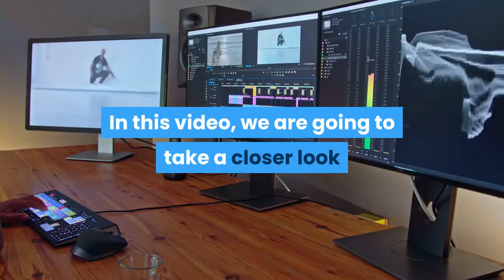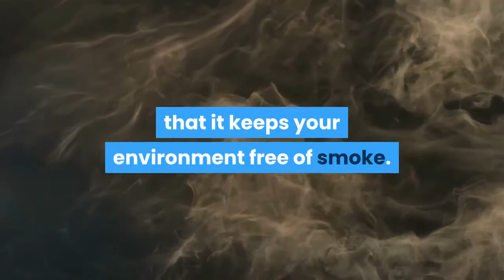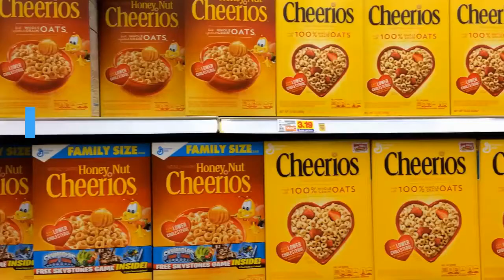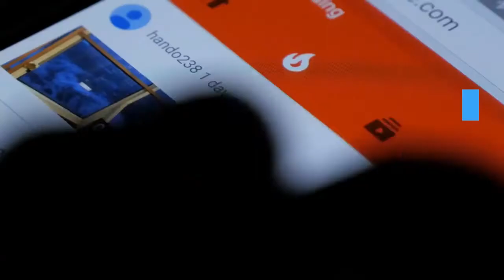7 Benefits Of Vaping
As far as vaping is concerned, people have mixed opinions. You may have heard of the benefits of e-cigrattes for your health. In this article, we are going to take a closer look at some prominent benefits of vaping.

According to the Royal College of Physicians, vaping is safer than smoking. This prestigious organization is representative of more than 35,000 medical doctors around the globe. According to them, this product is 95% safer than the regular cigarettes you smoke.

Since no combustion is involved, switching to e-cigrattes can help you enjoy this smoke-free alternative. Therefore, you can enjoy better lung capacity, circulation, skin health and oral hygiene.

No Nasty Odors

Another major advantage of vaping is that it keeps your environment free of smoke. This product emits sweet smell instead of the odor of dead leaves of tobacco. According to most people, the smell is barely noticeable. At times, some people around you will even praise the aroma.

Controlled Nicotine Intake

Actually, vaping allows you to have complete control over the dosage of nicotine. You can find e-juice in different strengths, such as high-strength nicotine or no nicotine at all. Based on your personal preferences, you can make the right choice. Most users opt for high levels of nicotine and go from there.

Controlled Vapor Production

Another main advantage of this alternative is that you have complete control over the emission of vapor. Small devices, such as pod vapes feature low vapor and convenience. On the other hand, the high-end models are much better if you like cloud chasing.

If you adjust the power output, coil type and airflow, you can fine tune the production of volume.

Flavors

As far as flavors are concerned, you have numerous options to choose from. Also, more and more flavors are introduced with time. Therefore, you never run out of options. Some popular options include tobacco, menthol, foods, beverages, desserts, and fruit, to name a few.

Quick satisfaction

With vapes, you can enjoy the convenience of quick satisfaction. Although high-end vapes require tinkering for a while, many units come prefilled and can be used right away. As soon as the vape is all set, you can take a hit by pushing a button.

Although these units run on battery power, each unit can last you a day once charged. And the good thing is that you won't need to do anything to maintain the unit.